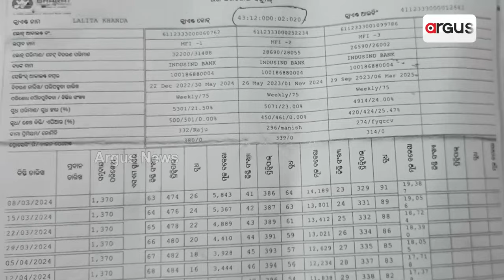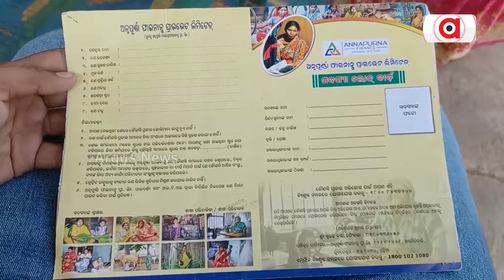ବରଗଡ଼ ଭାରତ ଫାଇନାନ୍ସ ଘୋଟାଲାରେ ଆଉ 2 ଜଣ ଗିରଫ || Bargarh Bharat Finance scam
ଅର୍ଗସରେ ଖବର ପ୍ରସାରଣ ପରେ ଚେତିଲା ପୋଲିସ । ବରଗଡ଼ ଭାରତ ଫାଇନାନ୍ସ ଘୋଟାଲାରେ ଆଉ 2 ଜଣ ଗିରଫ ହୋଇଛନ୍ତି । ଦିନକ ତଳେ ବନ୍ଧା ହୋଇଥିଲେ ଜଣେ ଅଭିଯୁକ୍ତ । ଗରିବଙ୍କୁ ଲୁଟ୍ କରିଥିବା ସଂସ୍ଥାର ମ୍ୟାନେଜରଙ୍କୁ କେବେ ଧରିବ ପୋଲିସ ?